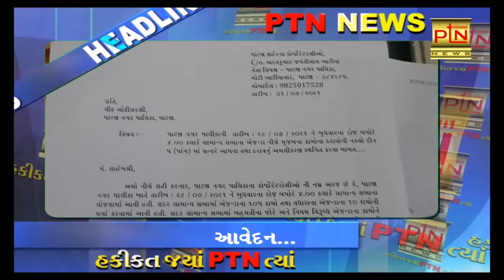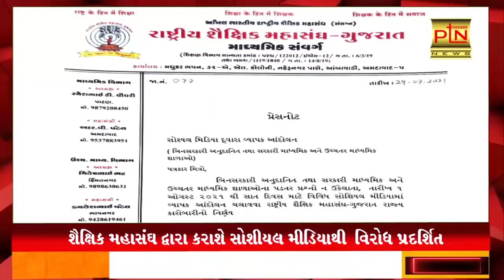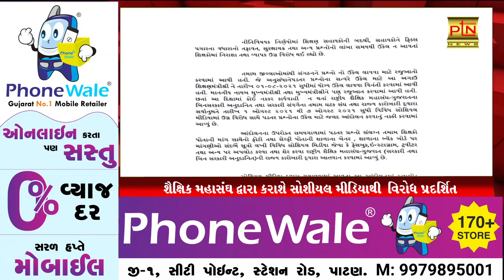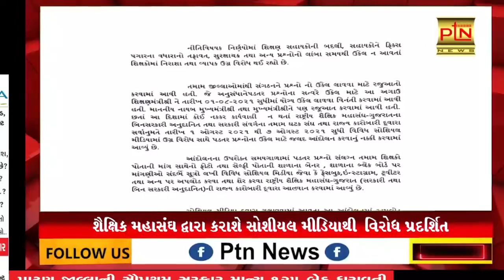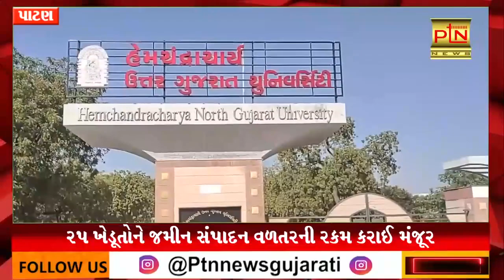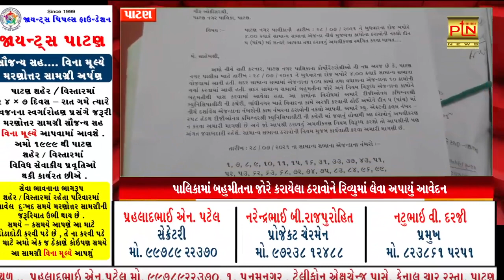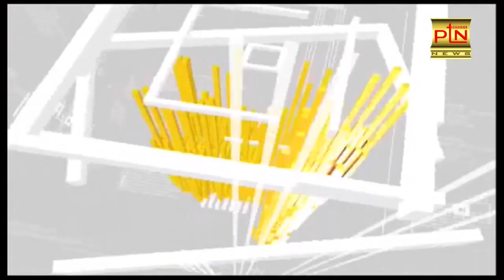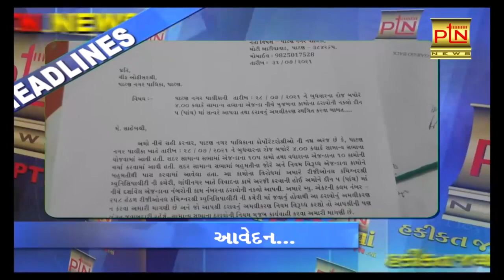આજના મુખ્ય સમાચાર । PTN News 31/7/2021 || Today Breaking News ।।